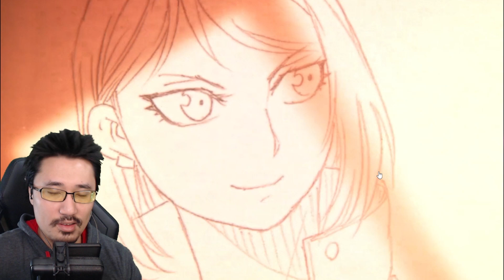1ER DEMI ANNIVERSAIRE ! LES ANNONCES ! FULL METAL ALCHEMIST MOBILE JP !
Infos fullmetalalchemist premier anniversaire Mustang et Riza Valentin